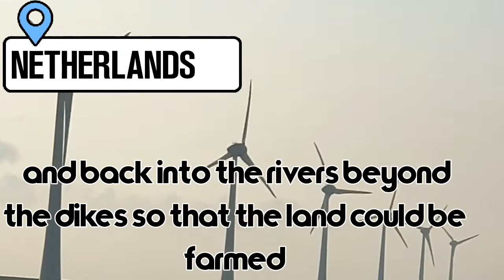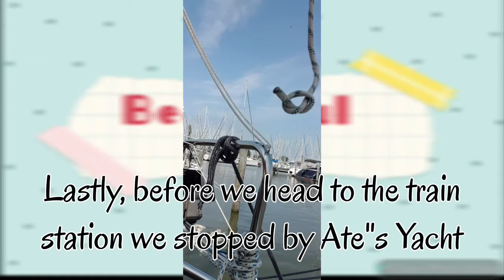THE NETHERLANDS VLOG | EUROPE TRAVEL VLOG | PINOY EXPAT LIFE | OFW IN UAE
Hi friends,  Netherlands is another country that we visited in our Europe Trip during the pre-pandemic time.  It was another blessing God has given us because a friend from Abu Dhabi married a Dutch and she is currently living in there and invited us to stay there for 2 days. We were provided a board and lodging and of course the time to be with her once again. And the opportunity to meet her husband in person.  I was an awesome and unforgettable experience.

Hope you guys enjoy a quick trip to the Netherlands eight minutes are not enough to cover the two days and one night that we had. But I just want to share with you a glimpse of it.

EUROPE TRAVEL VLOG, THE NETHERLANDS, THE NETHERLANDS TRAVEL VLOGS, AMSTERDAM, Giethoorn, EUROPE, PINOY EXPAT, PINOY EXPAT IN UAE, ABU DHABI, UAE,
OFW IN ABU DHABI, OFW IN UAE, WINDMILLS, HOLLAND,